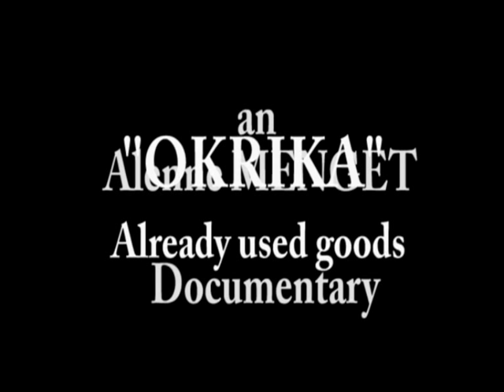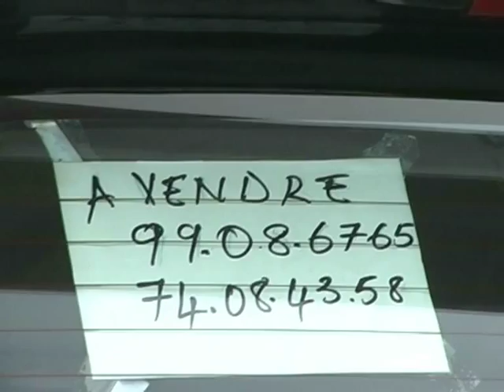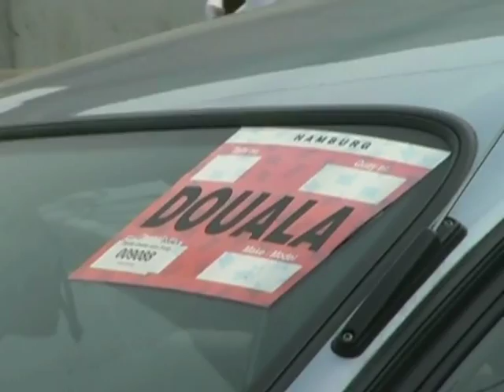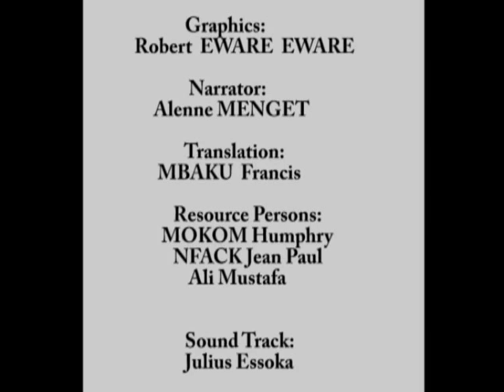(OC) OKRIKA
An Alenne Menget documentary on second handed goods that enter Cameroon.More than 90percent of the goods we consume in Cameroon had been consumed before some where.